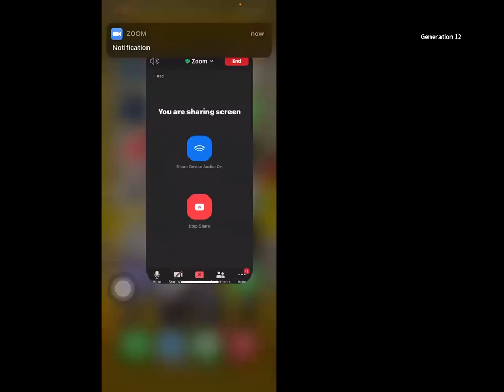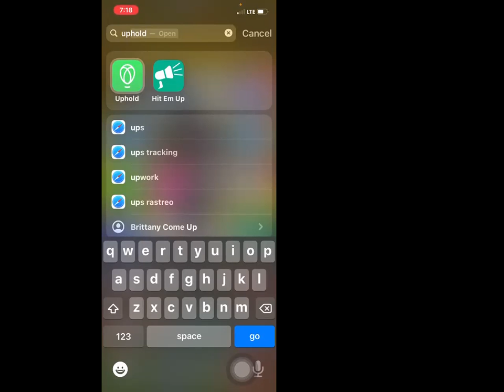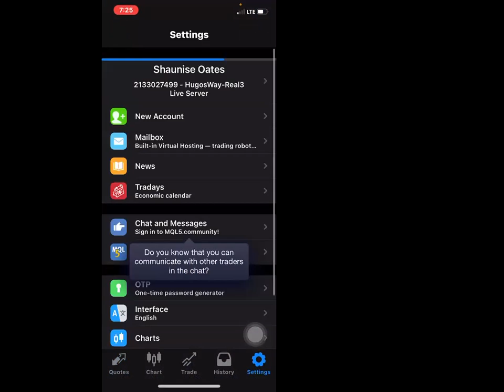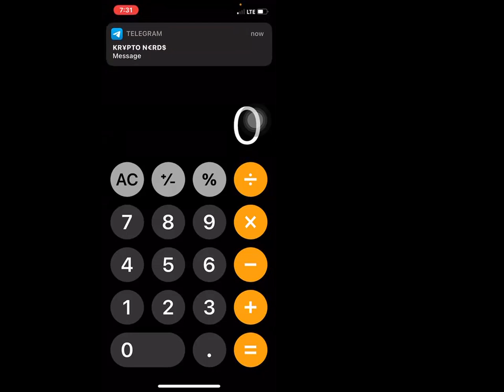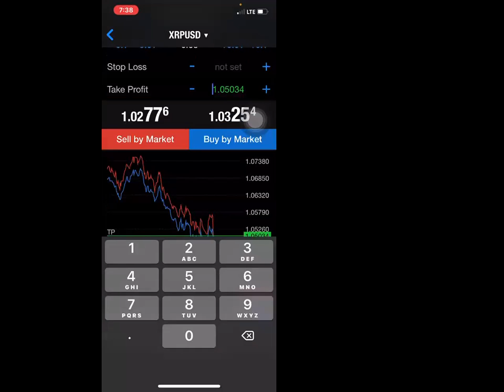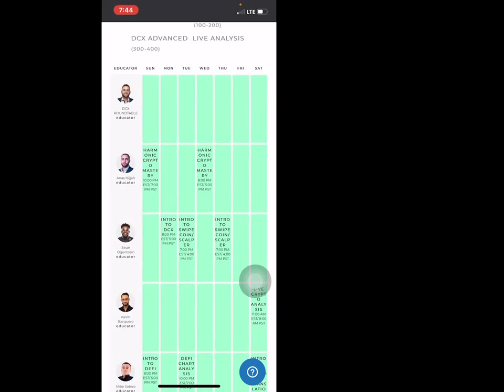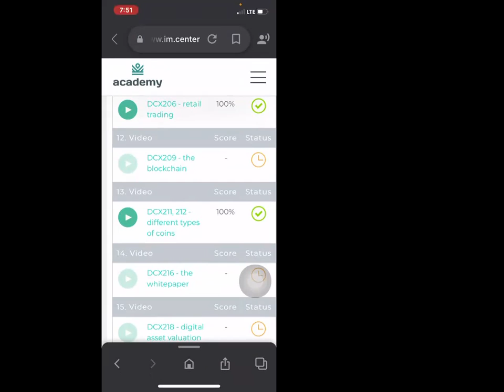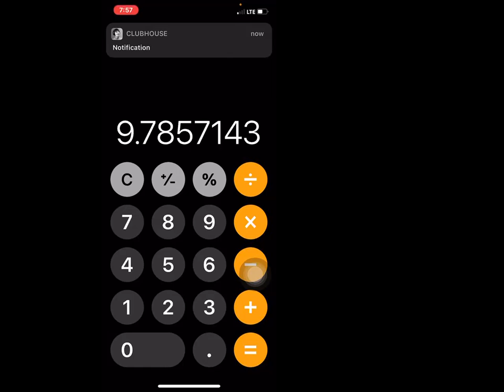Will Crypto Fall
Learn how to copy and paste crypto trades from one app to the next